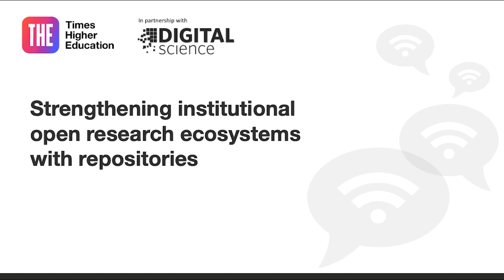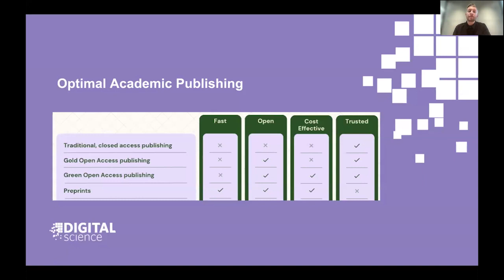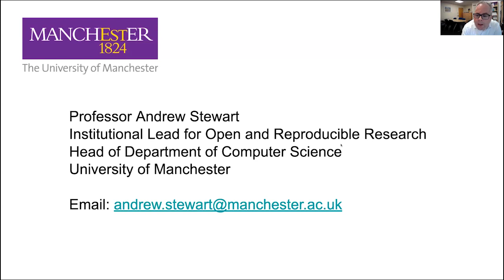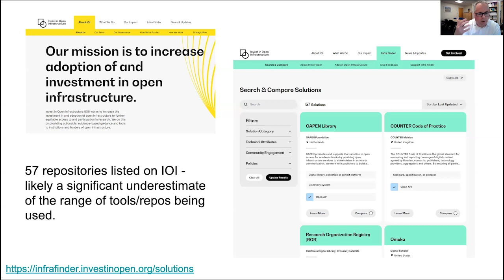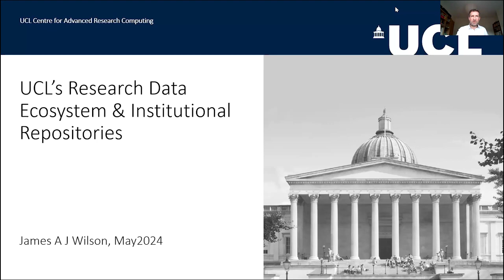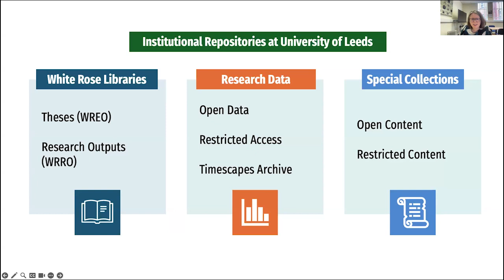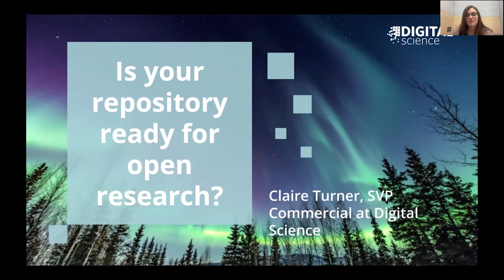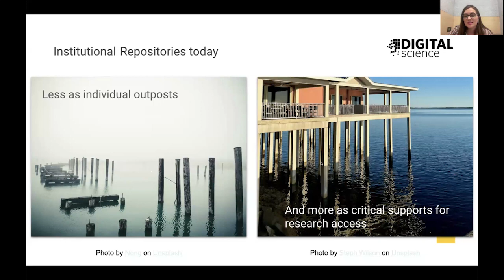Strengthening institutional open research ecosystems with repositories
Watch the Times Higher Education webinar discussion “Strengthening institutional open research ecosystems with repositories” between leaders from academia and industry.